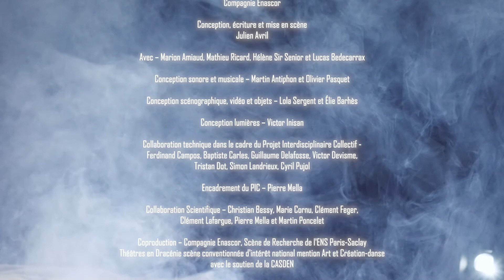[REPORTAGE] EFFONDRÉ·E·S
Alternant entre le récit, le drame, la chronologie ou encore la cantate, Effondré.e.s danse sur un fil, autour du thème de la crise écologique et de l’effondrement. Réservez vos places pour jeudi 29, vendredi 30 septembre à 19h ou samedi 1er octobre à 20h.

Reportage tourné en 2021

Conception, écriture et mise en scène : Julien Avril
Conception sonore et musicale : Martin Antiphon et Olivier Pasquet
Conception scénographique, vidéo et objets : Lola Sergent et Élie Barhès
Conception lumières : Victor Inisan
Régie générale : Foulques Gardin
Avec : Marion Amiaud, Lucas Bedecarrax, Mathieu Ricard, Hélène Sir Senior
Co-production : Compagnie Enascor, la Scène de Recherche - ENS Paris-Saclay, Théâtres en Dracénie scène conventionnée d'intérêt national mention Art et Création-danse avec le soutien de la CASDEN

Réalisation vidéo et moyens techniques : Pôle multimédia / DSI de l'ENS Paris-Saclay

Crédits photo : Lola Sergent